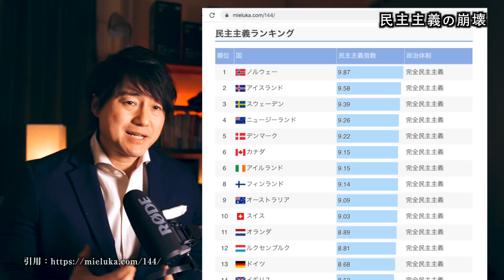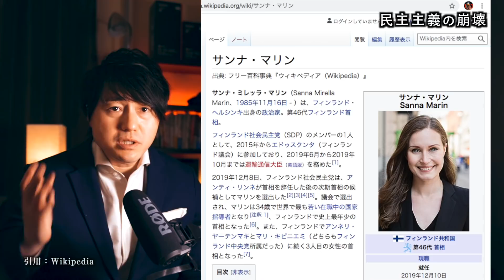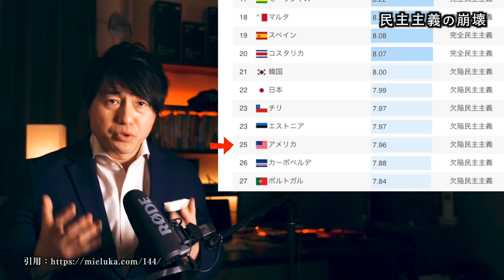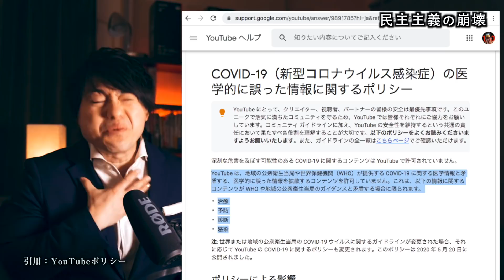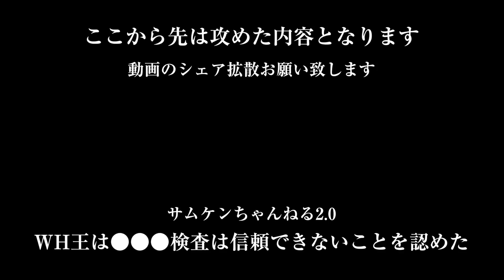言論統制、偏向報道、●酢●と●●恥●の間接的強制、日本は自由な国、民主主義国家ではなかったのでしょうか？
▼サムケン2ndチャンネル「サムケンちゃんねる2.0」※1.0よりも攻めた情報配信

▼サムケン著書　※Kindle Unlimited 無料
・アフターコロナを生き抜く お金の偏差値 -初級編-
・軽量化2.0　空気のように飛び回る新しい旅のカタチ
・筋活　きゃしゃな拙者が４ヶ月で筋肉１０kg増やした方
・空気のように身軽に旅する ユーラシア大陸横断 ３０日間２２カ国
・空気のように身軽に旅する 世界一周 ３０日間１５カ国
・学校では教えてくれない非常識な美容健康法

▼サムケンのプロフィール
1980年生まれ。愛知県出身。愛知教育大学教育学部卒。
大学卒業後、男一人ギターを背負って日本中を歌って旅をした。
27歳で建築営業サラリーマンとなり4年で15億円を売上げ、その後全額自己資金で会社設立。
2016年度より年商1億円突破。
2020年自身のイベント会社がコロちゃんにより大打撃を受ける。

株式会社わちゃわちゃ　代表取締役
一般社団法人日本芸術鑑賞協会　代表理事

▼世界旅行履歴
・2015年　東南アジア７カ国周遊
・2016年　アジア〜ヨーロッパ
・2017年　インド〜フィンランド訪問　フィリピン訪問　アメリカ大陸縦断
・2018年　世界一周15カ国　ユーラシア大陸横断22カ国
・2019年　アジア中東アフリカ縦断21カ国　バングラデシュ アルメニア イラン訪問　ヨーロッパ周遊14カ国
・2020年　カップル世界一周8カ国　現在コロちゃんの影響を受けて帰国し長期日本トランジット中…
・累計108カ国訪問

▼サムケン使用機材
・国内メインカメラ　フルサイズミラーレス
・VLOGメインカメラ APS-Cミラーレス
標準ズームレンズ
広角ズームレンズ
・VLOGサブカメラ 1型高級コンデジ
・防水アクションカメラ
・防水360°カメラ
・モバイルバッテリー（世界最小最軽量）

▼筋肉20kgバルクアップに成功したサムケンおすすめプロテイン
←このリンクから商品を購入すると1500円割引になります
紹介コード：GNEY-R7
乳糖不耐症の方でも安心、無添加のサムケンおすすめプロテイン
Impact ホエイ アイソレート （WPI）　味：ノンフレーバー（無味）

【うた付き講演会・コラボ・イベント等の依頼はこちら】